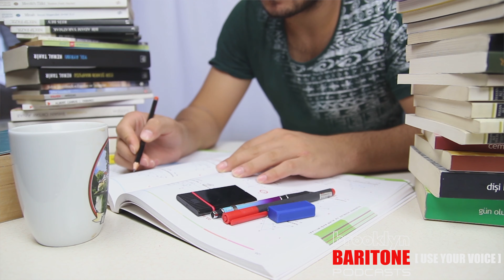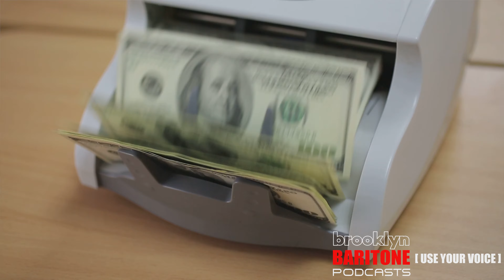Proper Development - Brooklyn Baritone Podcasts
We can give children all the food, shelter and opportunities in the world. but are we really developing them spiritually and ethically?

Cameras used for footage:
Samsung Galaxy Note 10+

Microphone used for audio:
Samson G-Track Pro

Asus ROG Strix Scar ii used for editing and recording

Soundtrack for Podcast Intro and Outro:
Music Maker Jams